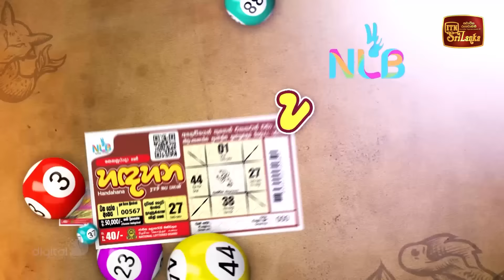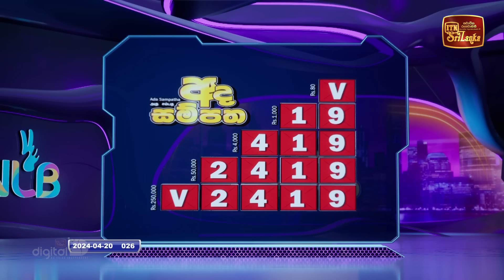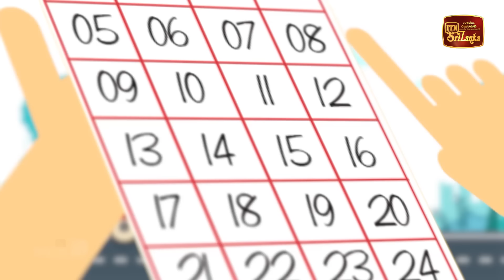NLB Live Lottery Draw (2024-04-20) | 09.30 PM